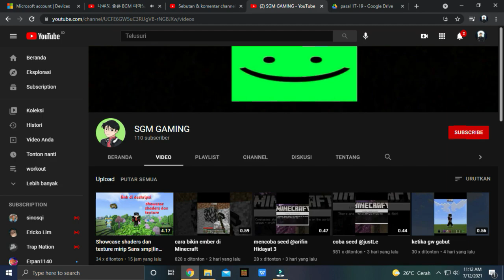Keren! 3 SHADERS MCPE 1.17 smooth | Shaders Realistic water dan Sangat Ringan!!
STORE MCPE : @vekushop

TOP DONASI
1. fin Homles : 100k
2. Zidan : 10k
3. Dendeng : 10k

Inspired : FryBry dan nevin gaming

TIMESTAMP
00:00 : intro video
00:56 : Penjelasan Shaders
01:39 : Shaders 1
05:03 : Shaders 2
07:40 : Shaders 3